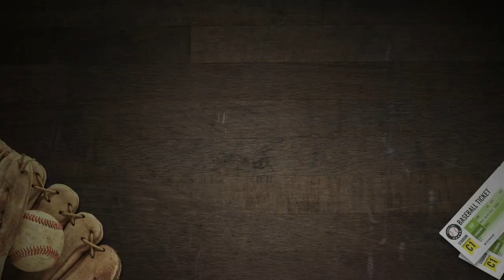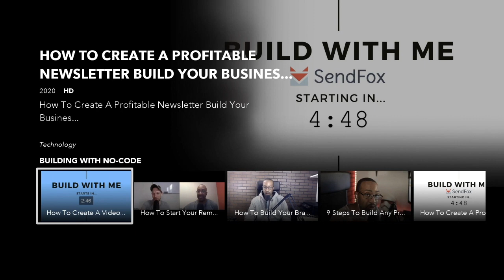How to Create a Roku Channel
Interested in figuring out how to start your own streaming channel on Roku?  How to Build a Streaming Service

If you have any questions please leave them in the comment section below! I answer every single one!

Here's the link to the Fiverr provider I used:
This is for: Brands, Creators, Influencers, Marketers trying to build a side hustle or business with No Code Tools.

🟣 Uscreen, the #1 VOD platform for you to monetize videos and exclusive content:

🟣 Use Paperform to create beautiful, effective forms that integrate with tools like Google Sheets, Zapier, and more.